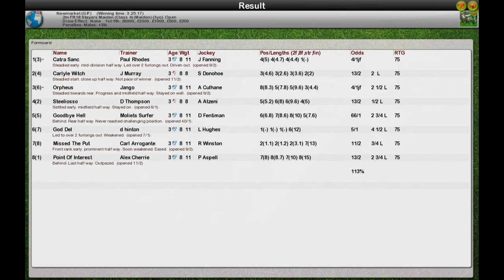S6 FR WK1 R18 Stayers Maiden